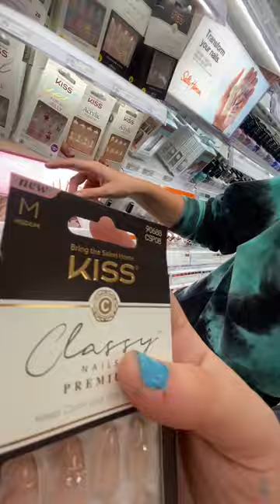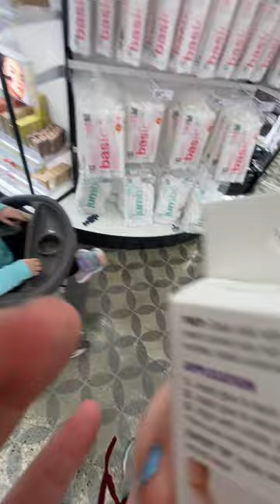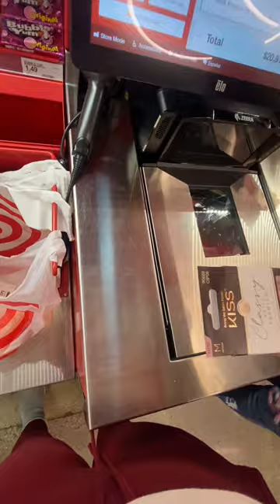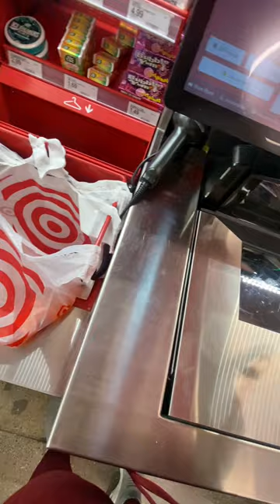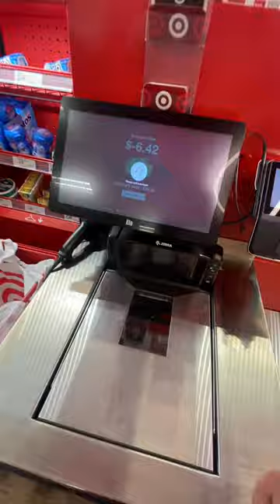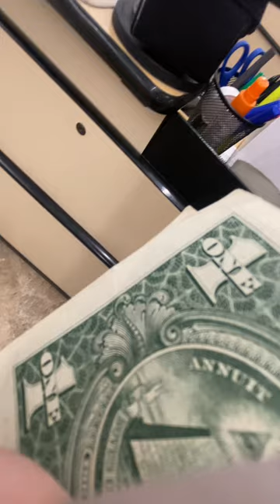Vlog to target!❤️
This was fun to make an do!!!